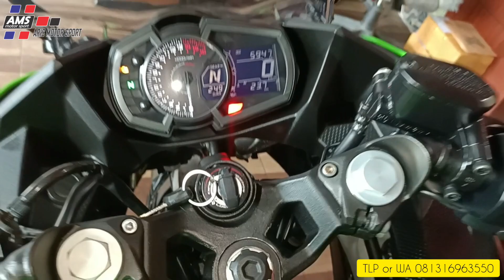KRT SARANG TAWON 2020 Kinyis-kinyis siap di gas luar kota